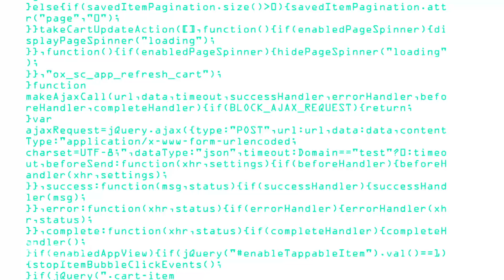Invisible Computer Code Runs Your Life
June 10 -- We know that when we enter code into a computer we get software. And we know that software is part of the fabric of our lives - it switches channels on our cable boxes or spits out money from an ATM. But how does all that actually happen? Bloomberg Businessweek author Paul Ford explains. (Animation by Bran Dougherty Johnson.)